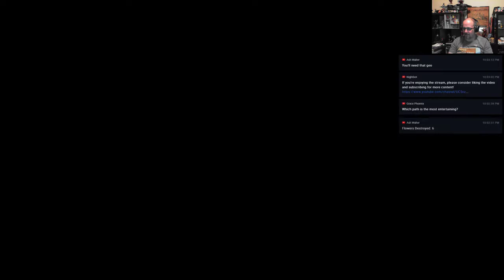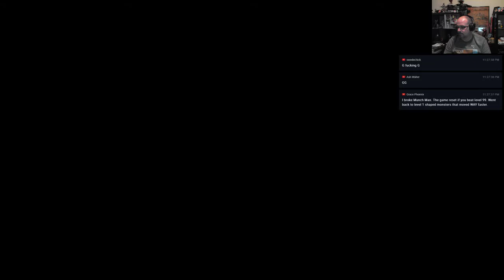Hollow Knight | A Unique and Delicate Flower | PC | Part 20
Atmospheric hand-drawn metroidvania-style platforming - Hollow Knight.  I ran into this by seeing the last 5 minutes or so of a speedrun at SGDQ 2017 and knew I had to try it out.  Here we go!  Please, no spoilers.

Chat rules: No spam, no hostility, no advertising, no shitting up the channel.  Channel is PG-13, cursing (in general) is ok, but be nice to the other participants.  Asshattery will get you kicked.  Automatic moderation and timeouts are in effect.  Please keep spoilers to a minimum for those that may be new to the game (I may ask for help occasionally, however)